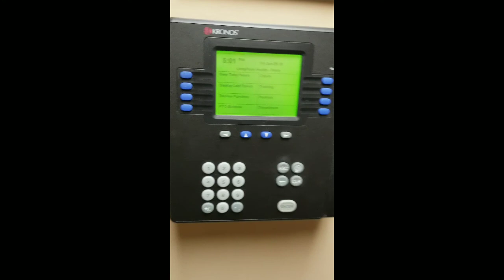Holiday Series January 27th Punch the Clock Day!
You know what time it is? Really can you tell me, I punched the clock and broke it.

Next up National Kazoo Day!